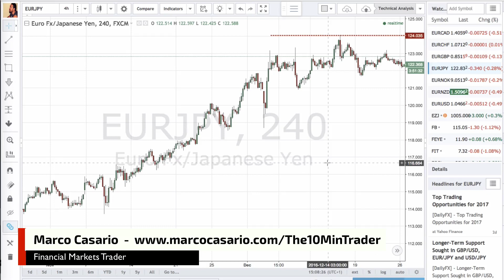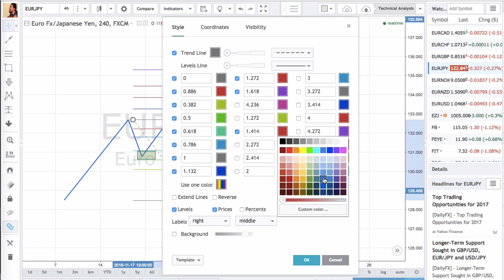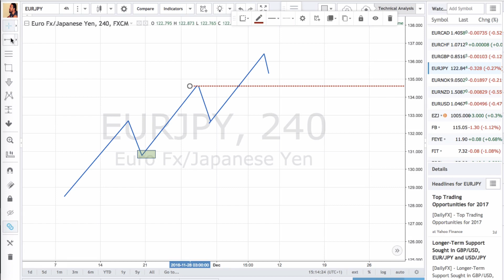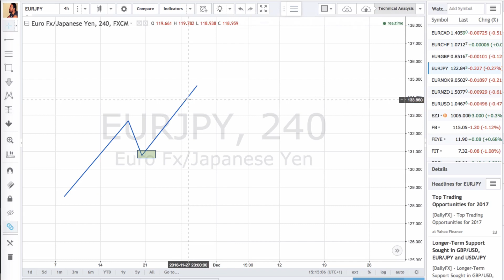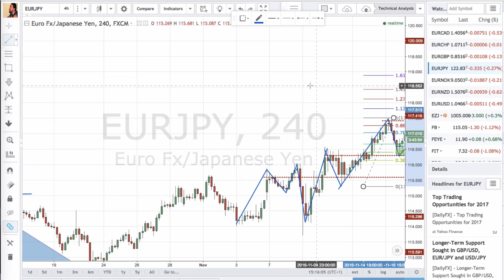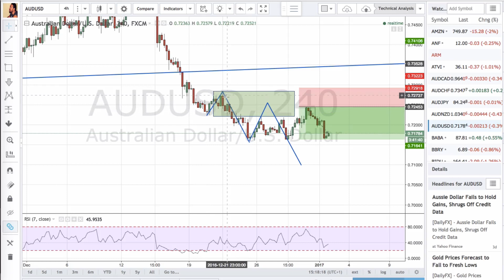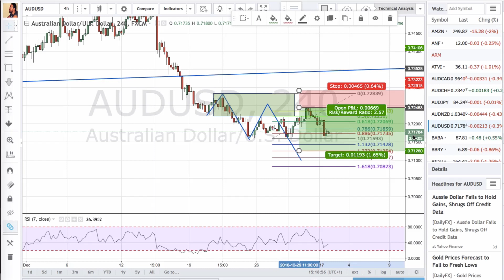Fibonacci Trading: il segreto per usare Fibonacci e i suoi ritracciamenti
Qual'è il segreto per utilizzare Fibonacci ed i suoi livelli per fare trading?

Una volta capito come utilizzare Fibonacci ed i ritracciamenti ci si accorge di come i mercati si muovano in modo tutt'altro che randomico. I livelli di Fibonacci sono un potente strumento in mano al trader, ma come tutti i  tool deve essere utilizzato nel modo giusto se si vuole davvero poterne trarre dei benefici.
In questo video ti svelo l'unico verso segreto che ti permetterà di usare correttamente i livelli di Fibonacci !